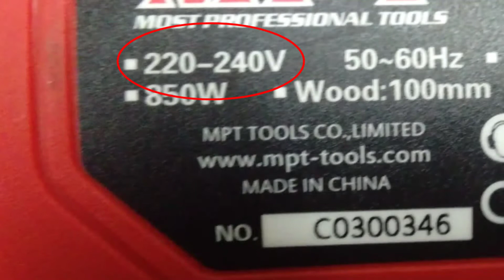Dag Dag kaalaman sa jig saw. Maraming klase ng saw. Ano ang kailangan mo? Bodega tv channel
Jigsaw, jig saw, jig saw test.
Pendulum
Jig saw speed, variable

Power tools review tutorial. Or electronics appliances